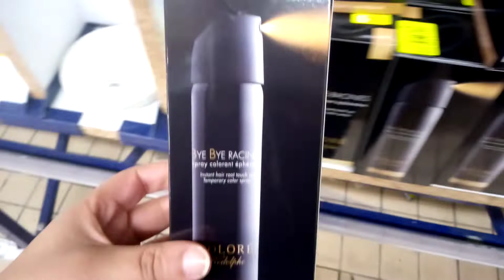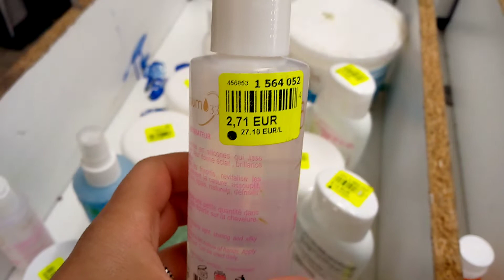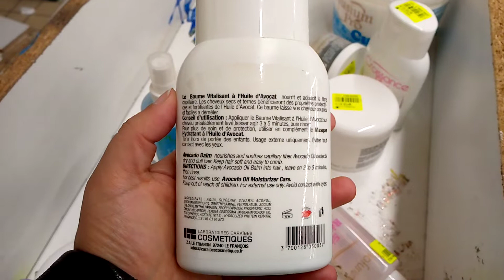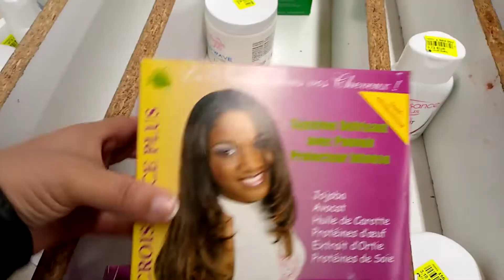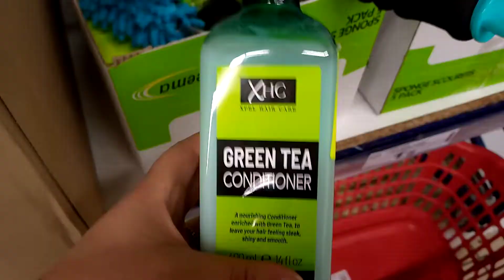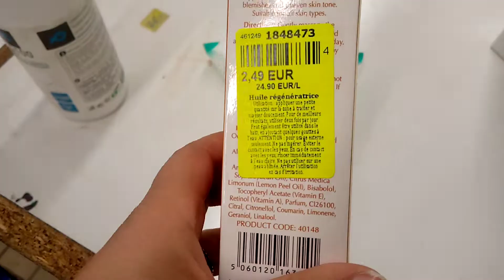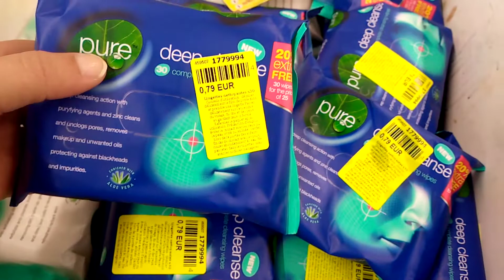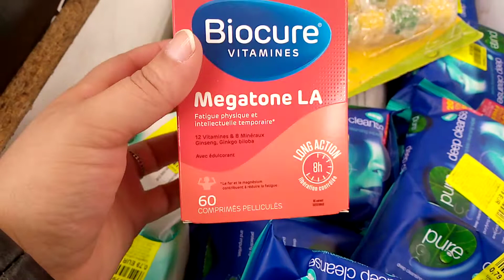NOZ : HYGIENE ET BEAUTE 19/10